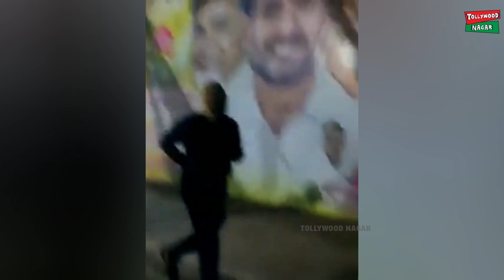veera simha reddy | balakrishna | సంక్రాంతి సంబరాలు | balaya | unstoppable2 | Nandamuri Balakrishna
Hey guys!